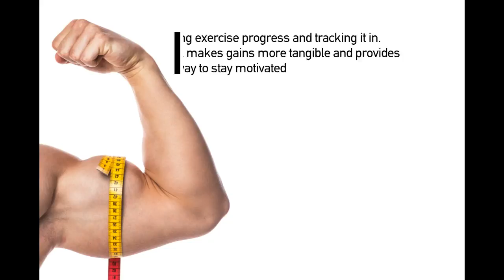Tips to enjoy your workout by Interracial Dating Central